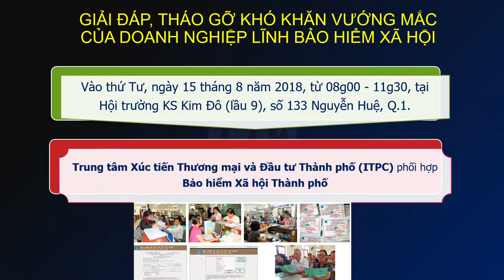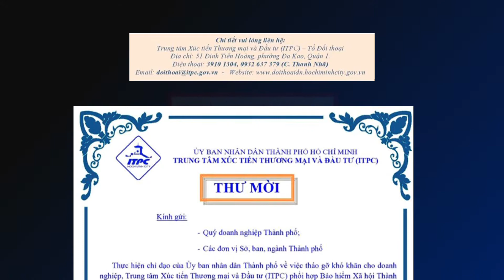GIẢI ĐÁP, THÁO GỠ KHÓ KHĂN VƯỚNG MẮC CỦA DOANH NGHIỆP LĨNH BẢO HIỂM XÃ HỘI